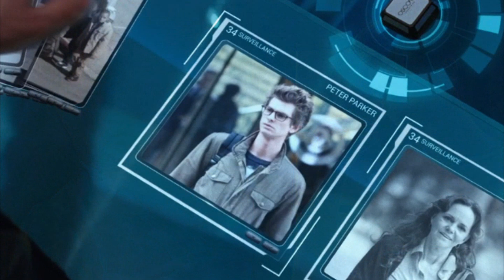'We Have Plans For You, Peter Parker' Confirmed To Be Norman Osborn?